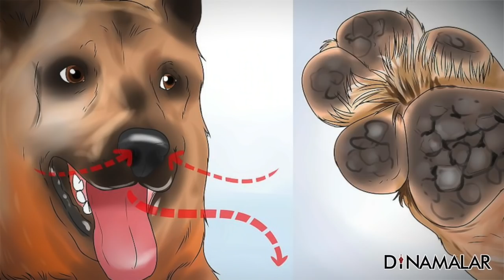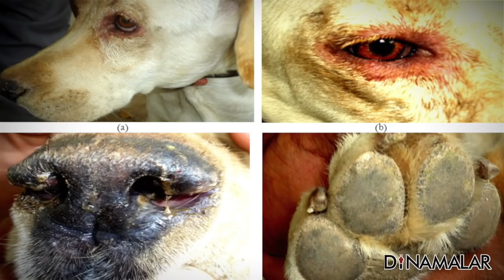திடீர் நோய்க்கு பலியாகும் நாய் குட்டிகள் | Canine Distemper Virus Attack On Dogs |Dangerous Virus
சென்னையிலும் தமிழகத்தின் வேறு சில நகரங்களிலும்
ஒரு வயது முடியாத நாய்க்குட்டிகள் திடீரென நோய் தாக்கி
பரிதாபமாக செத்துப் போவதாக தகவல்கள் கிடைத்துள்ளன.

நவம்பர் மத்தியில் இருந்து இப்போதுவரை
சென்னையில் நூற்றுக்கு மேற்பட்ட நாய்க்குட்டிகள்
பலியானதாக கால்நடை மருத்துவர்கள் கூறினர்.

திடீரென பரவியுள்ள இந்த நோயின் பெயர் டிஸ்டெம்பர்.
ஒரு வயதுக்கு உட்பட்ட மற்றும் தடுப்பூசிகள் போடாத
நாய்களை டிஸ்டெம்பர் வைரஸ் எளிதில் தாக்கும்.

ஓடியாடி விளையாடிக் கொண்டிருக்கும் நாய் குட்டிகள்
இந்த வைரஸ் தாக்கியதும் சட்டென பலவீனமாகி விடும்.
அந்த குட்டிகளை காப்பாற்ற முடியாது என்றனர் டாக்டர்கள்.